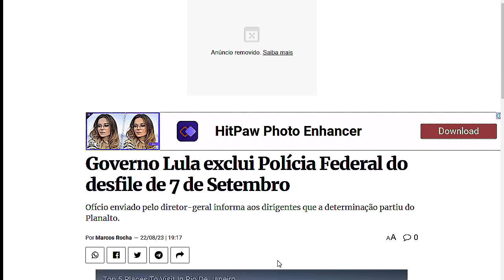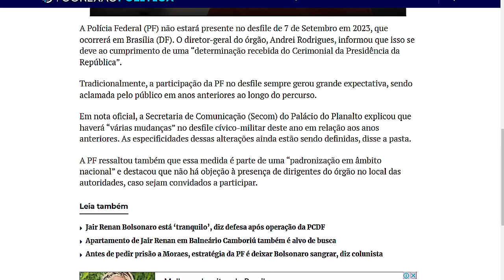NOTICIAS DO BRASIL HOJE!